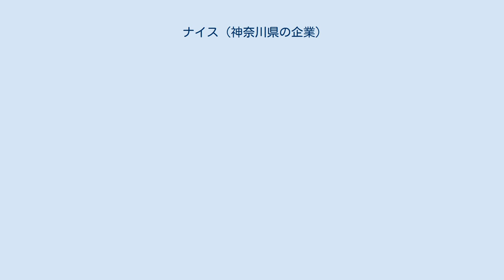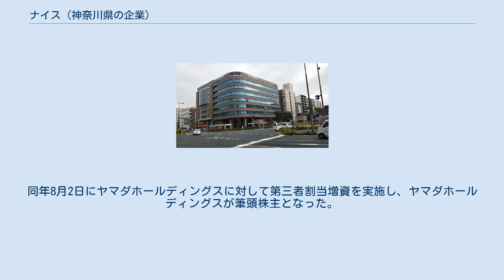ナイス (神奈川県の企業)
ナイス株式会社は、神奈川県横浜市鶴見区に本社を置く住宅建築用資材の国内流通・輸入販売事業、住宅分譲・不動産仲介事業などを行っている会社である。
 以前はナイス日榮という社名であったが、無関係の商工ローン業者「日栄」（現：日本保証）と混同され、会社のイメージを損なうことから、2000年に「日榮」を取ってナイスという社名となった。
 「ナイスアベニュー」の名称で建築条件付宅地あるいは建売住宅の分譲による開発・販売を横浜市・新潟市・郡山市・浜松市・高崎市などで行っている。
また、2010年には鶴見駅前のシークレイン内のタワーマンション「ロイヤルタワー横濱鶴見」を分譲している。
 2019年5月16日、横浜地方検察庁は証券取引等監視委員会と合同で、金融商品取引法違反（有価証券報告書の虚偽記載）疑いにより、すてきナイスグループの家宅捜索を行った。
 2019年5月20日に創業家出身のAがグループ全社の取締役を、Bがすてきナイスグループとナイスの取締役を辞任した他、木暮博雄代表取締役社長も代表権を返上した。
後任の代表取締役社長には取締役であった杉田理之が就任。
新社長は同日午後に記者会見を開き、架空売上計上について「通常の取引で粉飾には当たらないと認識している」として粉飾決算疑惑を真っ向から否定した。
Cも同年5月30日にグループ全社の取締役を辞任した。
 2019年7月25日、横浜地方検察庁はA元代表取締役会長・B元代表取締役副会長・C元取締役の3人を金融商品取引法違反（有価証券報告書の虚偽記載）の容疑で逮捕した。
すてきナイスグループは7月24日、事実関係などを検証していた第三者委員会から調査報告書を受領したと発表。
 2019年9月13日、横浜地方検察庁はC元取締役を不起訴処分とした。
 これを受けて、すてきナイスグループは2019年8月1日に、2014年3月期から2018年3月期までの有価証券報告書並びに、2015年3月期第一四半期から2019年3月期第三四半期までの四半期報告書を、訂正処理を行ったうえで関東財務局へ提出。
同年8月23日に、創業家と決別する、組織改革を実施するなどの再発防止策を発表し、同時に木暮と取締役2人はグループ全社の取締役を辞任した。
東京証券取引所は同年9月20日に、内部管理体制が未だに不十分であり、2014年3月期から2019年3月期までの決算が虚偽であったとして、すてきナイスグループを特設注意市場銘柄に指定した。
 2020年9月3日、ナイスは金融商品取引法違反に関して、A元代表取締役会長・B元代表取締役副会長・C元取締役の3人との間で、損害賠償として、3人が1億4200万円の補償金をナイスに支払うこと、A元代表取締役会長が全株式を保有するゼニヤニシサダ株式会社及びエイワ設計株式会社の全株式をグループ会社が取得する事で合意した。
 東京証券取引所は2020年12月19日、内部管理体制が改善されたとして、特設注意市場銘柄の指定を解除した。
 2021年3月12日、法人としてのナイス・A元代表取締役会長・B元代表取締役副会長に対する第一審が横浜地方裁判所で行われ、法人としてのナイスに対して罰金1000万円、A元代表取締役会長に対して懲役2年6か月・執行猶予4年、B元代表取締役副会長に対して懲役1年6か月・執行猶予3年の判決をそれぞれ言い渡した。
A元代表取締役会長とB元代表取締役副会長は判決を不服として東京高等裁判所へ即日控訴したが、ナイスは控訴せず、横浜地裁における第一審判決が確定した。
 ナイスは、多額の借入金が元で金融商品取引法違反を引き起こしたり、特設注意市場銘柄の指定を受けたことを受けて、銀行借り入れ以外の資金調達方法を模索していた。
ナイスは2021年7月16日にヤマダホールディングスと資本業務提携を締結。
同年8月2日にヤマダホールディングスに対して第三者割当増資を実施し、ヤマダホールディングスが筆頭株主となった。
なお、ヤマダホールディングスから役員を送り込まれる予定はないという。